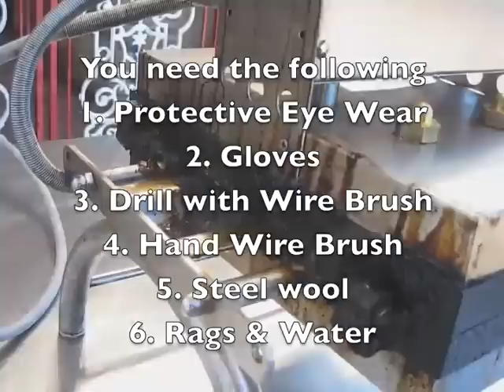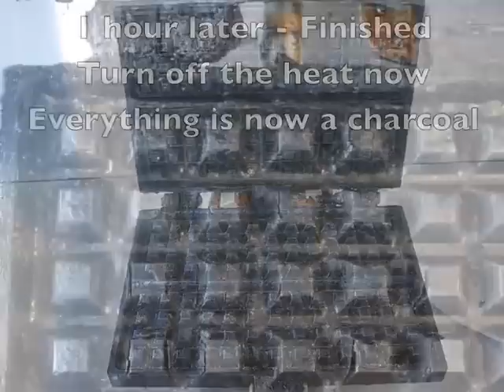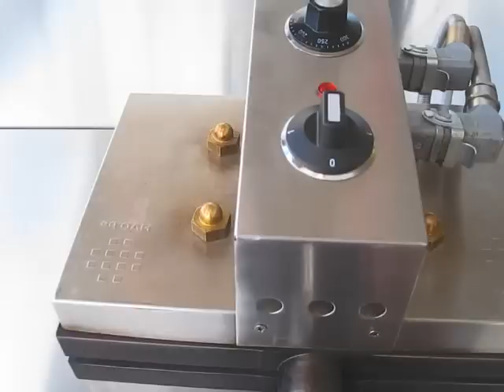HVD.be : How to clean the HVD Waffle Iron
This is tips on how to clean your HVD A57 waffle iron.